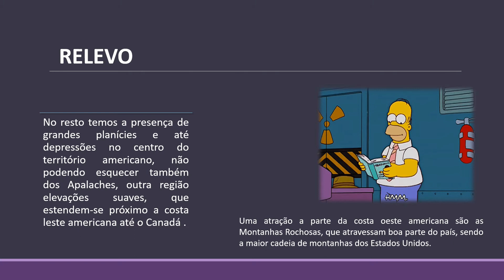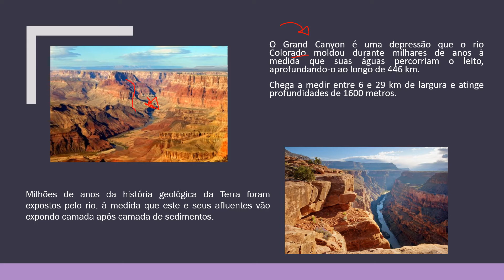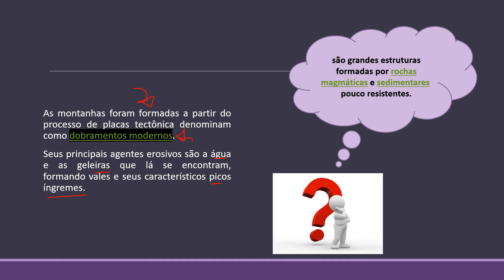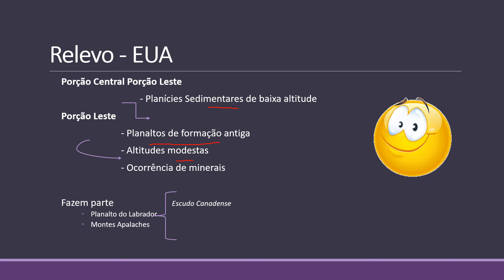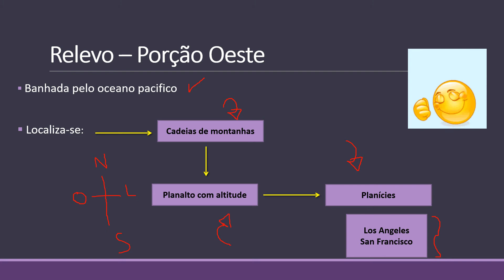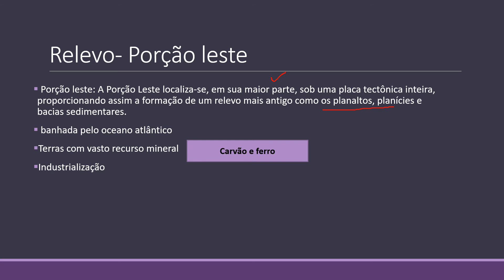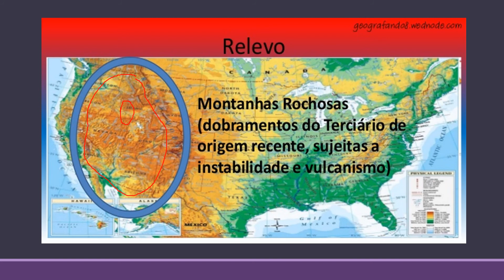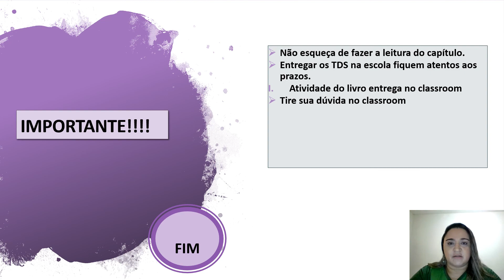8 ANO GEOGRAFIA RELEVO DOS EUA